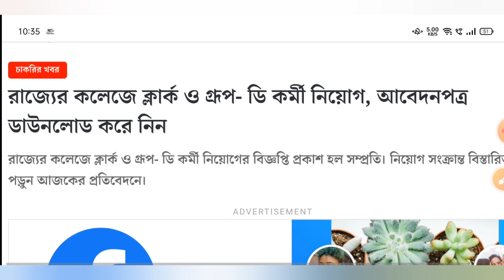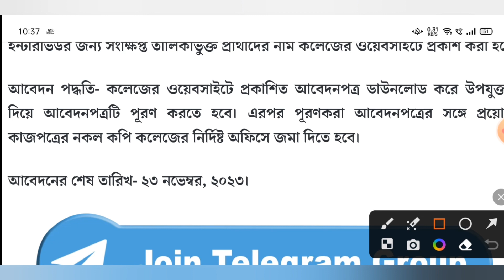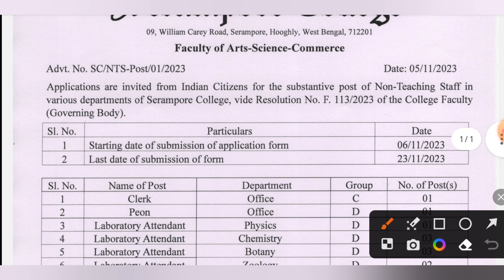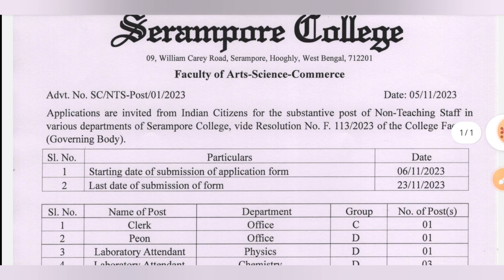WB Govt. College Group-D Recruitment 2023 | 8th/10th/12th Pass | সরকারি কলেজে Group-D কর্মী নিয়োগ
wb group d job
wb group d news today